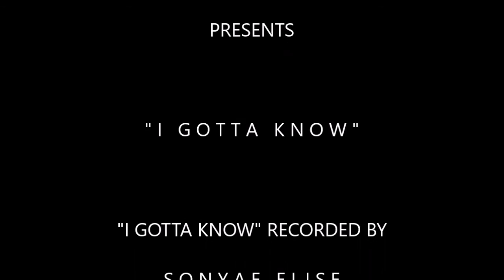Sonyae Elise - I Gotta Know (SUPERDOPE VIDEO)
Another one featuring "I Gotta Know" by Sonyae Elise. Don't you just love bluesy R&B?! Enjoy!